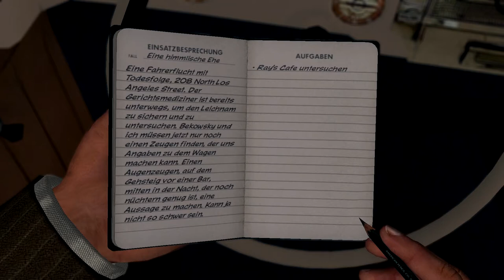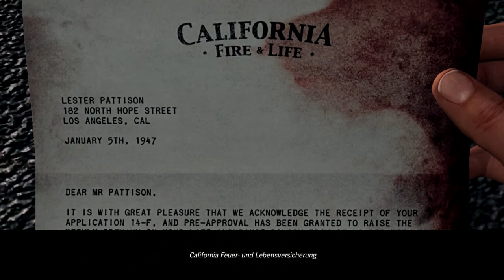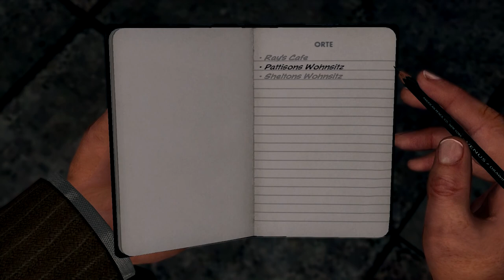Lets Play L.A. Noire #010 Endlich gehts weiter [deutsch/HD]